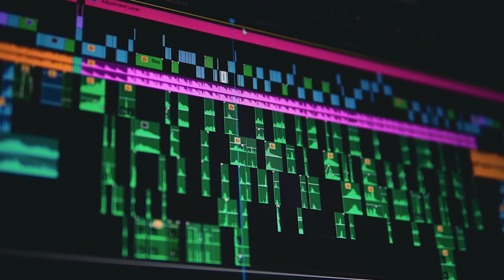Marana Made Market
On this episode the creators of the Marana Made Market, Felisa Hancock and Kylie Hale share their journeys leading up to the conception of the Marana Made Market. The Marana Made Market is a rapidly growing pop up event market which features 50+ small businesses from Arizona. Hear how and why these ladies created this great community concept.